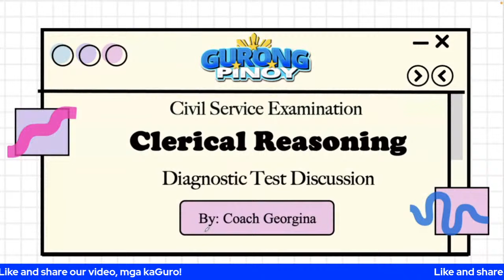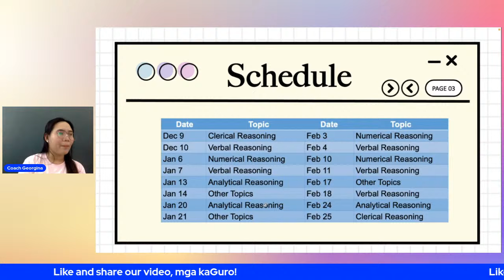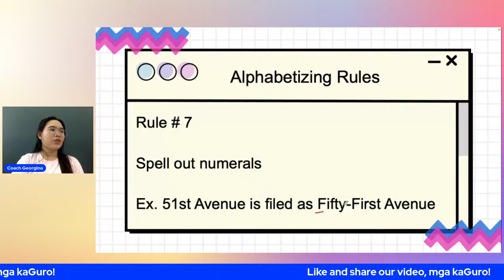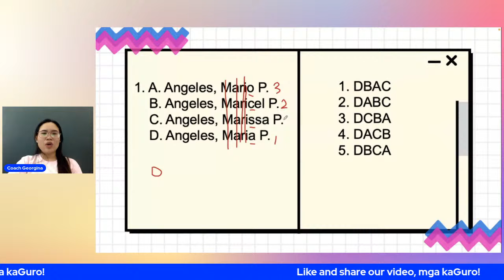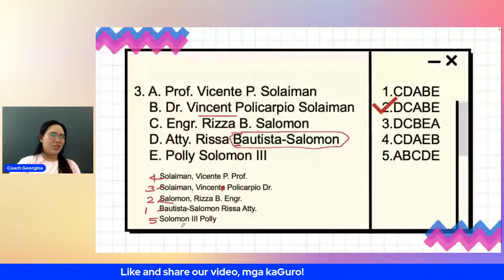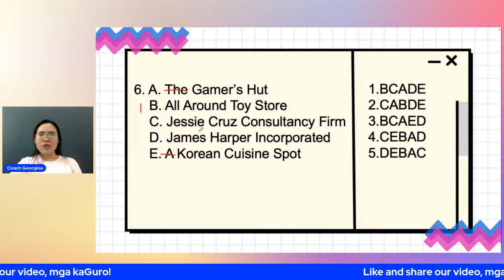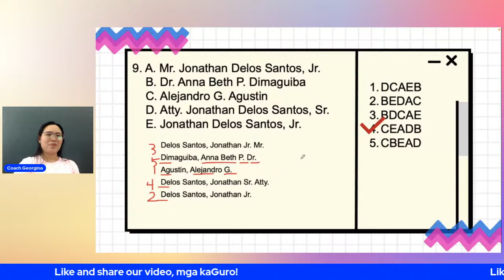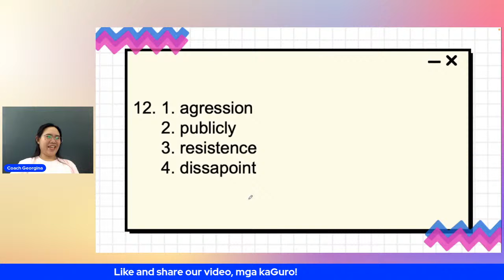Clerical Reasoning Discussion for CSE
This is a discussion of clerical reasoning items in preparation for the CSE. To watch all the full-length videos and download our materials, be a member of our CSE group.